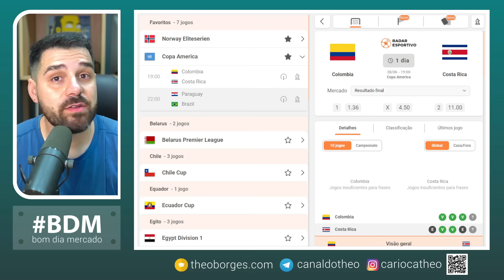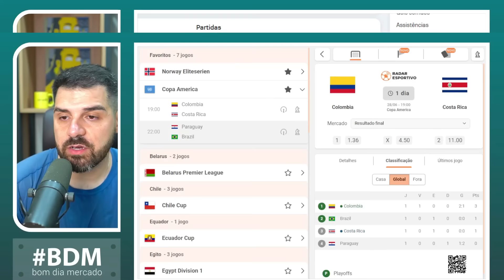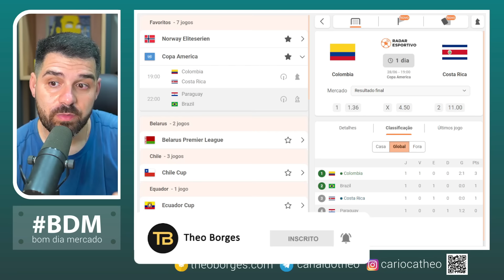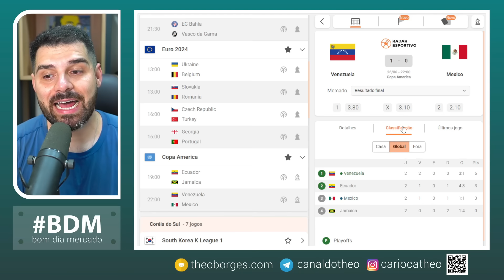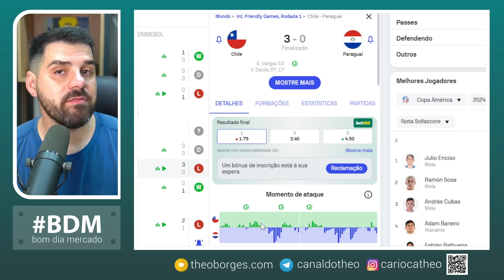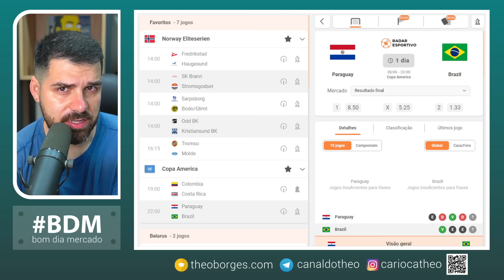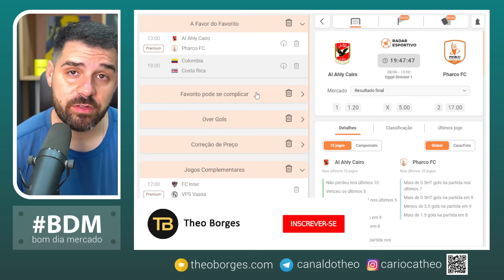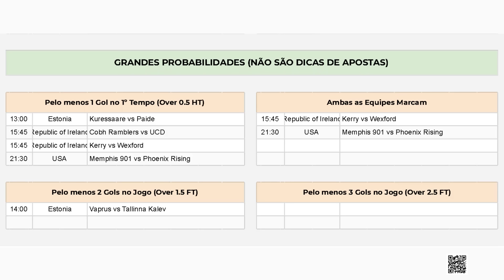Planejamento para Trader Esportivo - Dia 28/06/24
⏰ Partidas analisadas no dia de hoje:

00:00 Introdução
00:51 Colômbia x Costa Rica
07:34 Paraguai x Brasil
14:50 Jogos Extras